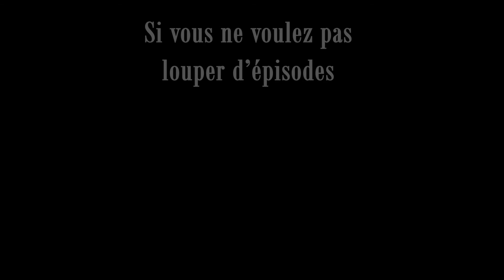S1 – E12 Découverte de la MAJ – Subsistence A52 - Coop (Let's play FR)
On découvre les nouveautés de l’alpha 52.

== Infos sur Subsistence :
Subsistence est un bac à sable, à la première personne, en solo ou en coopération, un jeu de survie PvE en monde ouvert. Luttez pour construire une base et vous préparer dans un environnement hostile. Défendez-vous des chasseurs d'animaux sauvages et d'IA (qui construisent également des bases dans le monde). Faites progresser votre technologie de base pour la fabrication et les améliorations avancées d'objets.
Sortie le 25 Octobre 2016, développé et publié par ColdGames.
Le jeu est disponible en accès anticipé sur Steam.

==Paramètres de la partie :
Difficulté : normal
Attaques : normales (vengeance et périodiques)
48 jours par année